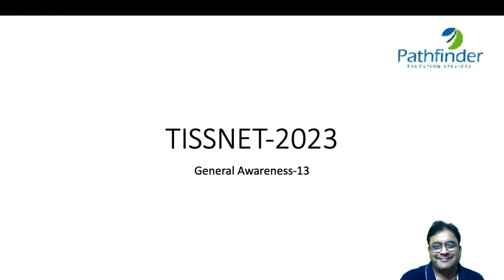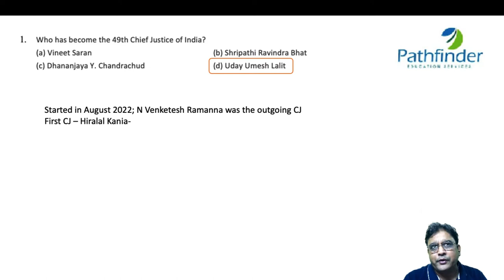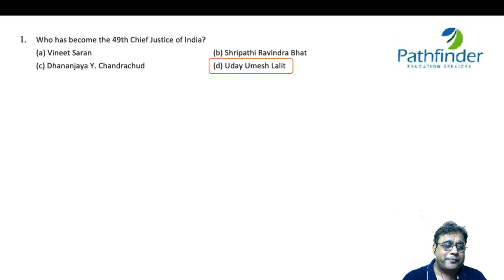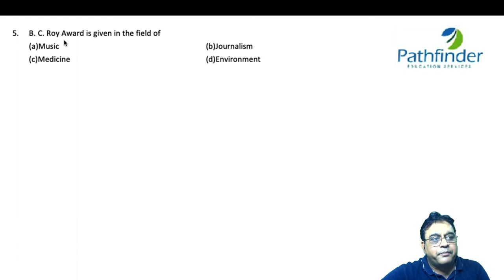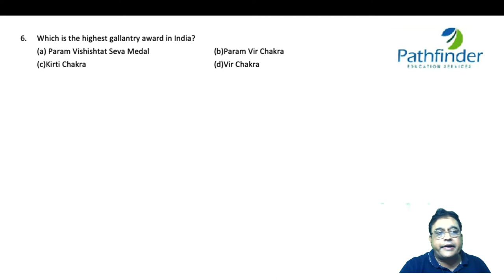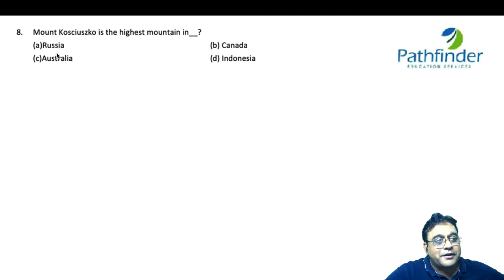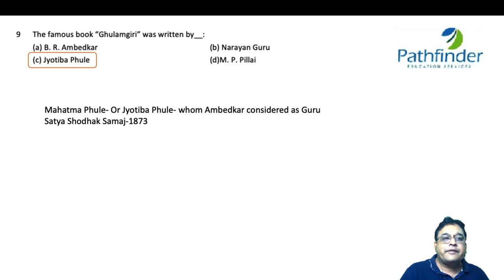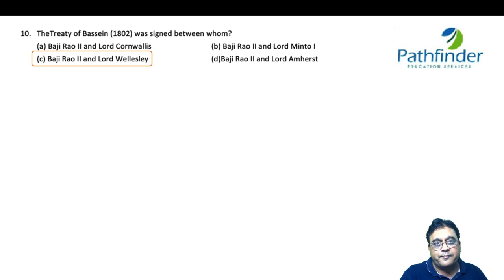TISSNET 2023 | TISSNET GK Questions Part - 13 | TISSNET 2023 Preparation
Call/whatsapp on:
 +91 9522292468